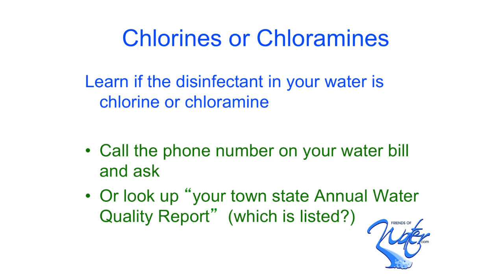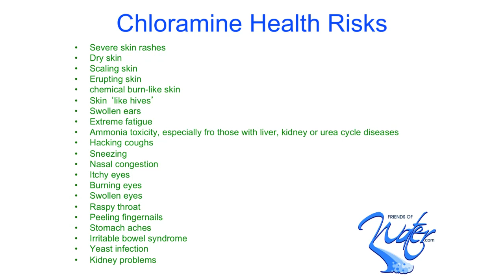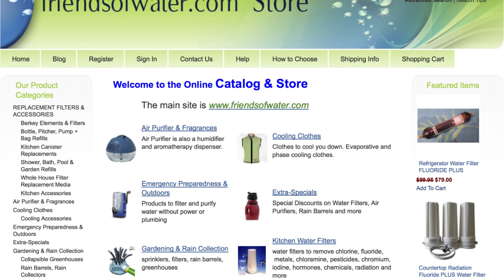Chloramine Disinfectant in our Water Supply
Check out our video and website for more information on Chloramine Disinfectant in our Water Supply.